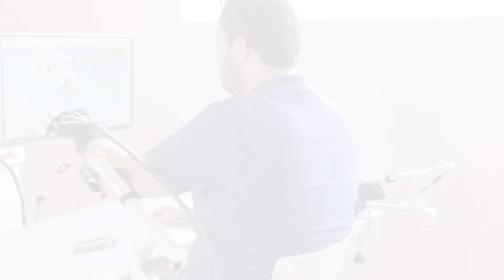R-Touch Lead FR